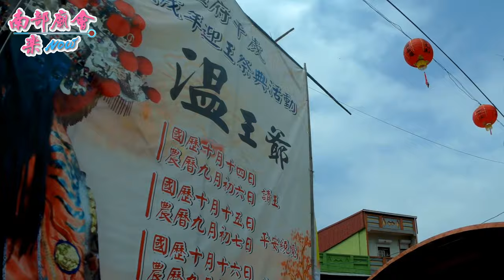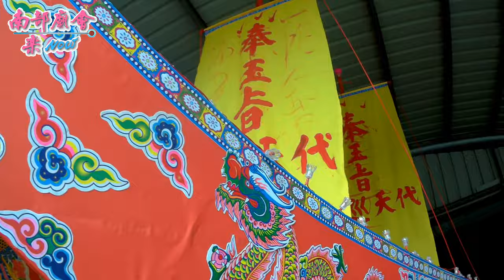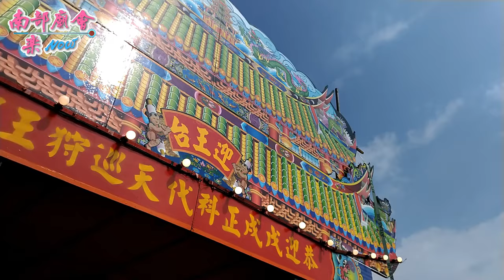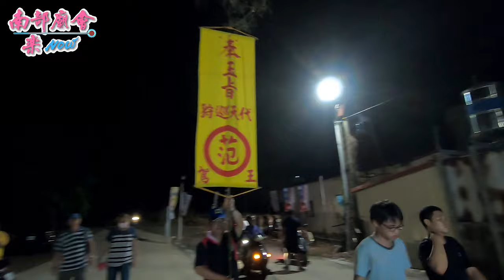10／14(日) 屏東北勢寮隆山宮溫府千歲恭迎戊戌正科代天巡狩王駕【請王】全紀錄